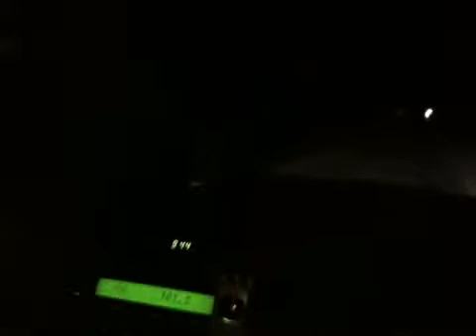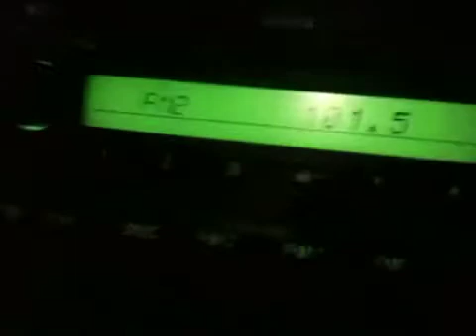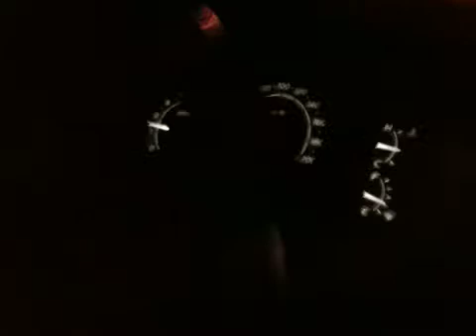Gbii sa kasal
Polomolok gensan